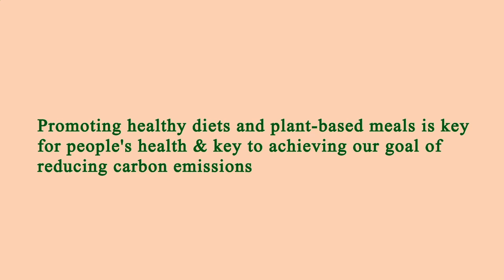Nearest Restaurants From Me - Nearest Restaurant From Me - New York 10007 NY, New York, US